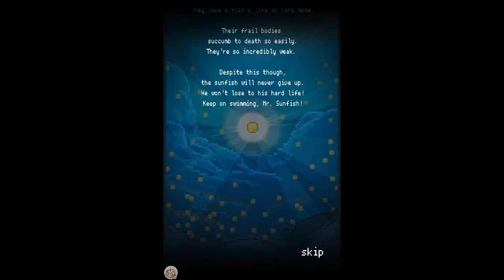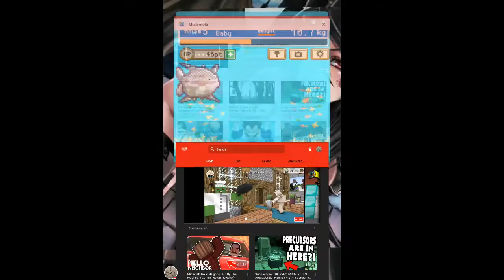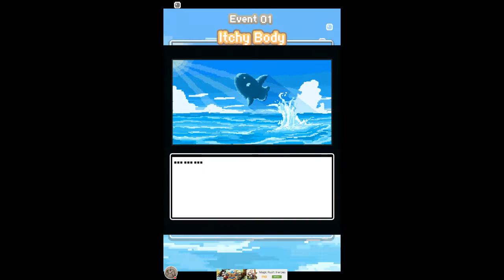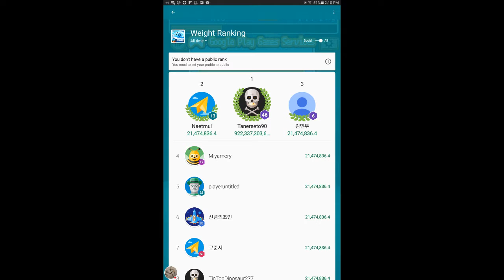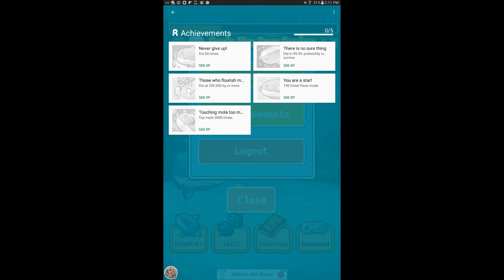Mola mola episode 1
Watch me play Mola mola!